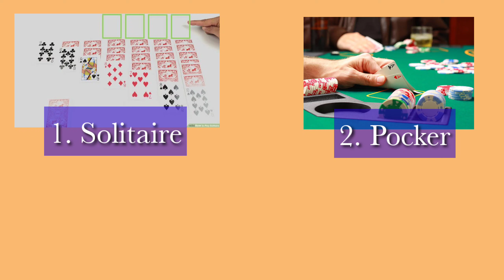Board Games And Card Games ( For Educational Purposes Only!)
Name: Lopio, Leona L.
Section: BTVTED- 2C (GFD)
Schedule: MWF 9:00-10:00 A.M
Activity for Prefinal: Board Games and Card Games